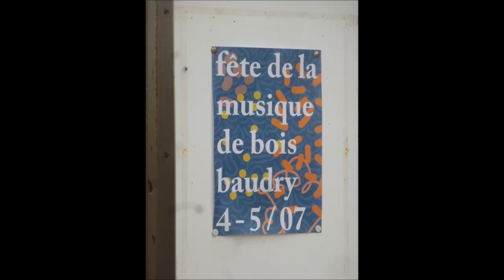OLIVIER TERWAGNE : "Blasphémateurs" (Bois Baudry, Fête de la Musique, 2015)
"Blasphémateurs" ... OLIVIER TERWAGNE ... Bois Baudry ... Seine et Marne, France ... Fête de la Musique ... juillet 2015 ... tout l'univers du blabla qui y passe ... ça me parle, Olivier